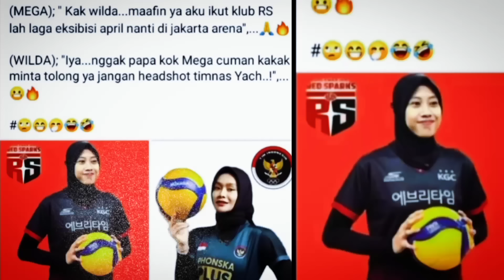Megawati MINTA MAAF KEPADA KAPTEN TIMNAS LAGA 20 APRIL AKAN GAWAT🔴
Megawati voli korea akan ke jakarta dengan red sparks hadapi Timnas voli putri indonesia.
laga yang dijadwalkan 20 aprli 2024 mendapat tanggapan sangat serius dari KEMENPORA.
kapten voli timnas putri indonesia wilda dan megawati lakukan vidio call.
Red sparks ke jakarta indonesia 20 april 2024.